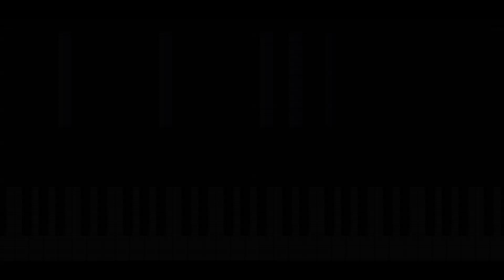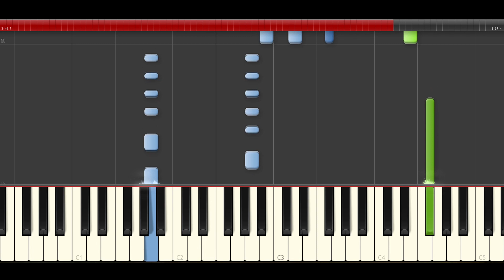The weeknd Real Life Piano Tutorial Midi Karaoke Cover How To Play Best tutorial